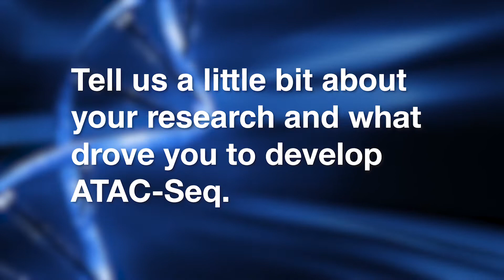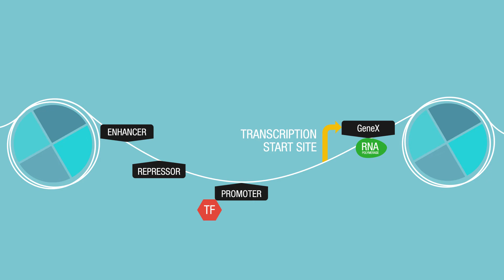Dr. Jason Buenrostro Discusses What Drove Him to Develop ATAC-Seq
Map open chromatin and understand the machinery behind gene regulation in exquisite detail at the single-cell level with ATAC-Seq.

Tell us a little bit about your research and what drove you to develop ATAC-Seq.

Dr. Jason Buenrostro of the Broad Institute, an inventor of ATAC-Seq and Bio-Rad collaborator, discusses this new exciting single-cell application.